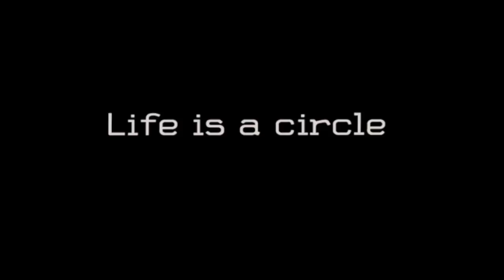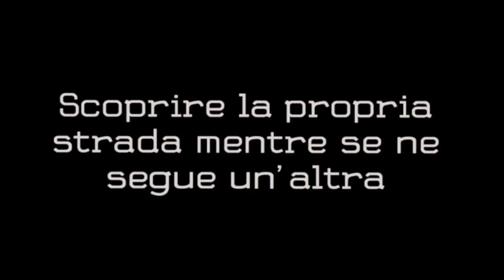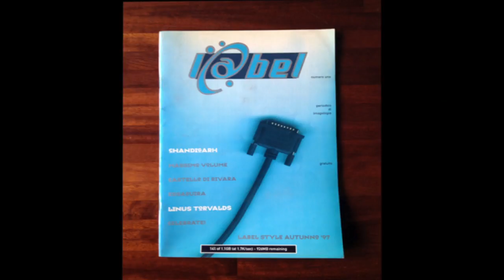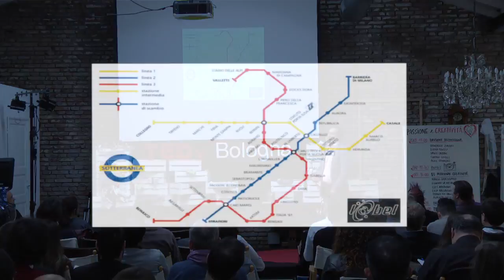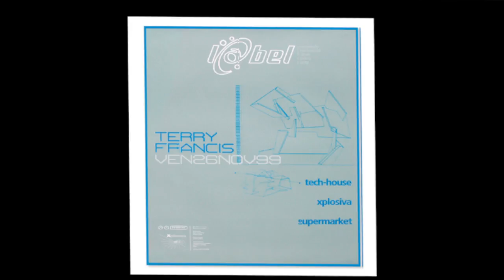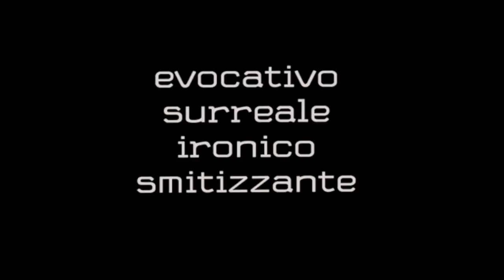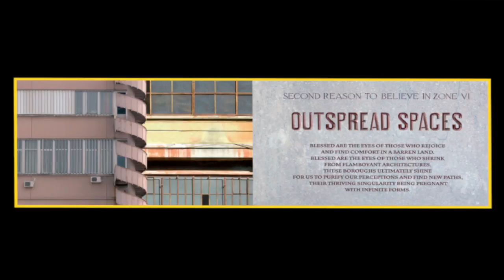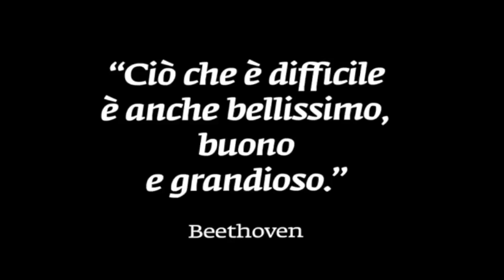L'originalità nella creatività - Luca Ballarini at TEDxBologna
Editore, graphic designer, co-fondatore dello studio creativo Bellissimo. Ha lanciato il magazine Label e il mensile ITALIC, di cui è direttore.

Negli anni Novanta Luca Ballarini studia architettura a Torino e Oslo, immagina e dirige il primo style magazine italiano, Label (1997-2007, distribuito in 32 paesi), e fonda uno studio di comunicazione, branding e design, Bellissimo.
Negli anni Duemila diventa primo presidente di Turn, prima design community d'Italia, ed è nominato membro del Consiglio Italiano del Design.
Oggi è editore e direttore di ITALIC, giornale d'informazione su città, creatività, lavoro, innovazione e nuove tendenze, nato a marzo del 2011.